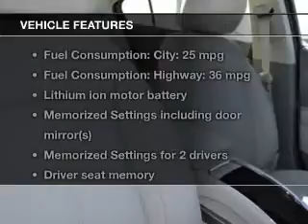2013 Buick LaCrosse - Carmel IN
This vehicle represents similar vehicles available at Ed Martin Buick GMC.
Year: 2013
Make: Buick
Model: LaCrosse
Trim: Leather
Engine: 3.6 liter 6 cylinder 24 valve GDI DOHC Flexible Fuel
Transmission: 6-Speed Automatic
Color: White Diamond Tri-Coat
Mileage: 10
Address:
9896 N Michigan Rd
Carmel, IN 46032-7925